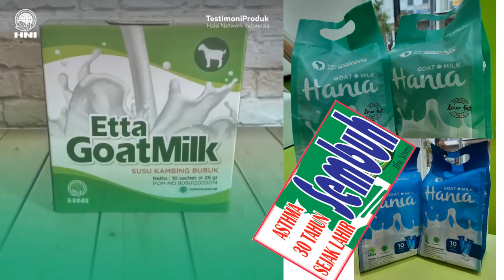usaha rumahan agen susu kambing supergoat untuk obat maag lidah pahit di Kabupaten Seram Bagian Timu